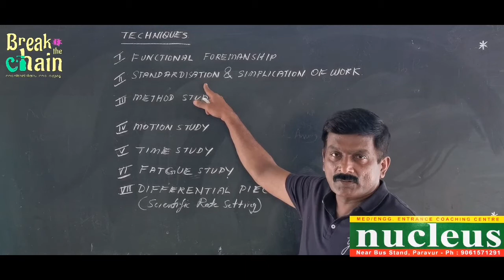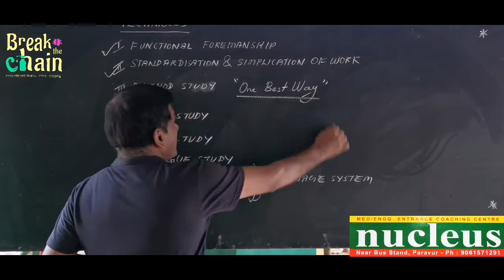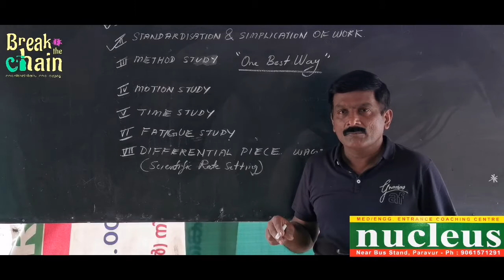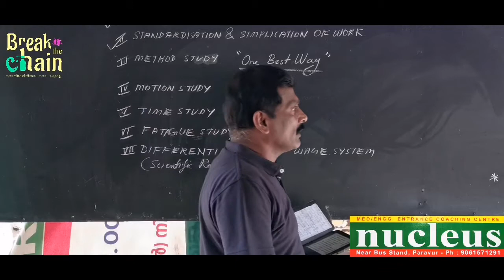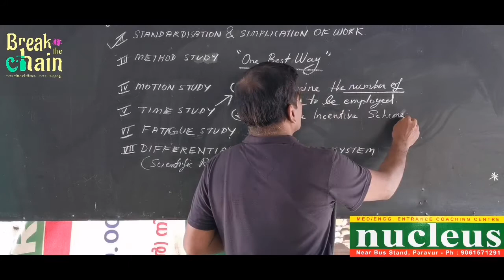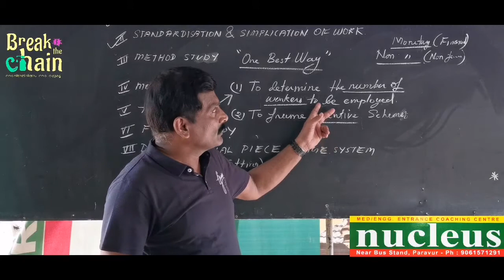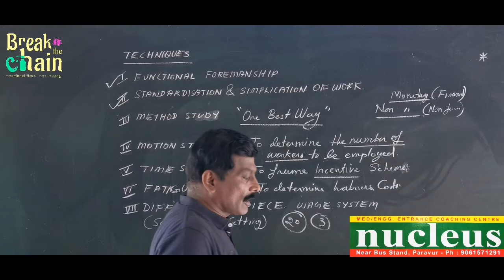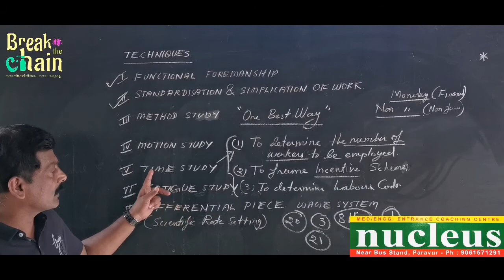BUSINESS STUDIES, Plus Two online classes nucleus paravoor 1